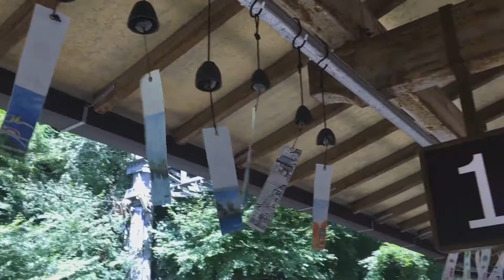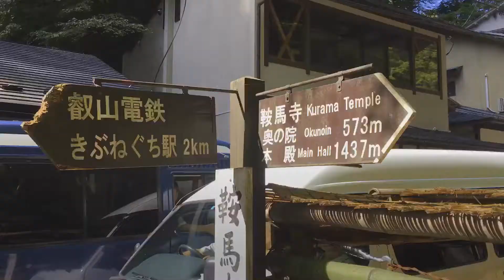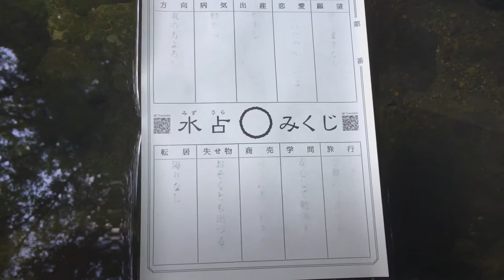Kurama & Kibune private trekking tour in Kyoto 鞍馬から貴船へ トレッキングコース ツアー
【Kurama & Kibune private trekking tour in Kyoto】

We made a new tour in Kyoto.
Kurama and Kibune area is famous for their mysterious atmosphere.
It take about 2 hours from Kurama to Kibune.
It's a short trekking.
We can take you to this world wit special local guide.
If you are interested is this tour, please feel free to let us know.
Let's explore with us!!

【鞍馬から貴船へ ショートトレッキングコース】

京都の鞍馬から貴船までを歩くショートトレッキングコースを作りました。約2時間程のトレッキングです。海外の旅行者向けのツアーで、英語の通訳ガイドがお連れします。もしご友人で京都へ来られる方がいる際は、是非お声がけ下さいませ。

@ taken by Tatsuya